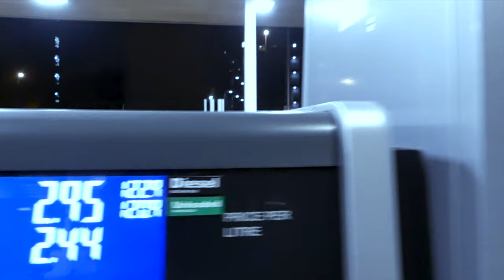QS X K4P - On Point (Music Video) | TrapTherapy Tv (prodjmkbeatz)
(prod by jmkbeatz)